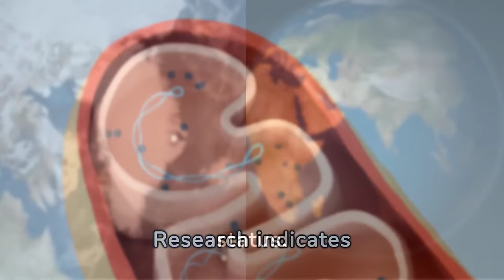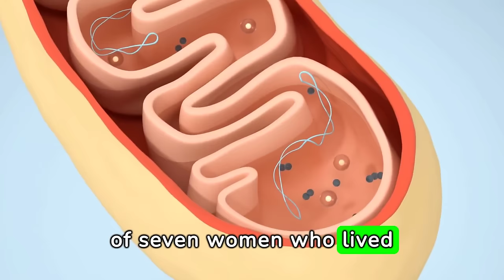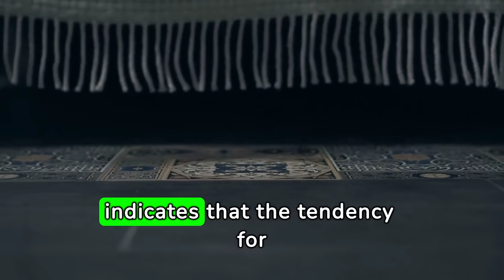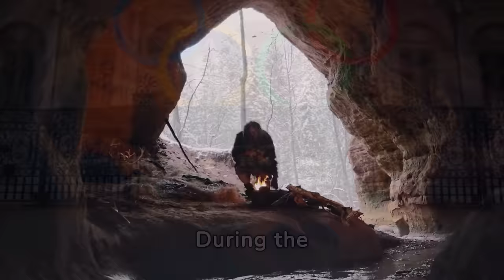Expand Your Knowledge With These Surprising Random Facts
Get ready to be stunned by these incredible, captivating, random and mind-blowing facts spanning multiple disciplines, such as science, history, and the natural world. Boost your intellect and dazzle your peers with this astonishing collection of trivia. Uncover remarkable snippets about historical events, scientific phenomena, animal facts, and more, guaranteed to astound you and ignite your thirst for more unusual knowledge. In this video, you'll explore an array of fascinating facts across science, the environment, history, psychology, and trivia! Enhance your understanding with compelling facts that will inspire awe. From extraordinary scientific breakthroughs to intriguing insights into our planet, this informative content is ideal for anyone eager to absorb new information. Brace yourself for the marvels our world has to offer!